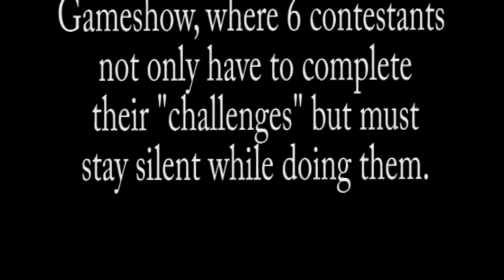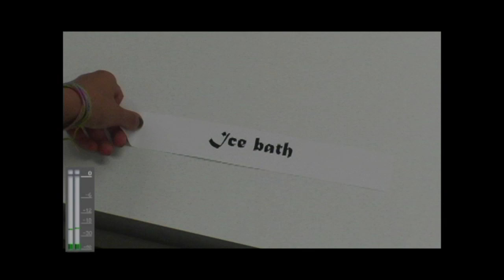"Quiet Library" - Summer Film Camp for Youth in Nelson BC